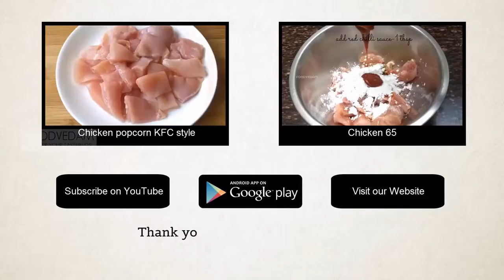Chicken cheese balls - Foodvedam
Chicken cheese balls is a tasty and easy  this recipe,minced chicken is seasoned with some herbs & spices and made into lemon-sized balls. cut cheese cubes are placed on the flattened chicken balls,covered and then coated with egg white and  balls are deep-fried in  are some suggestions that might help you while deep-frying.

heat oil on medium flame before adding the  you heat on high flame the outer part of the cheese balls turns into brown color immediately.
fry the cheese balls on low  the outer part seems to be cooked but remains raw inside.
do not overcook the cheese balls,otherwise the cheese may burst out from the balls.
you can add the seasonings of your choice and can slightly change the taste of the cheese  add a mashed potato rather than adding corn flour but may absorb little oil